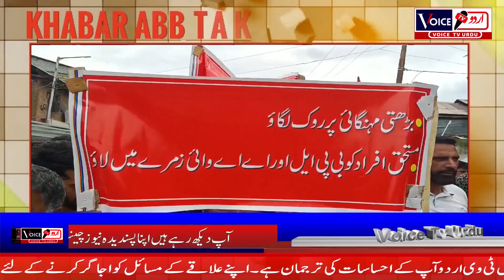KHABAR ABB TAK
KHABAR ABB TAK WITH RIZWAN